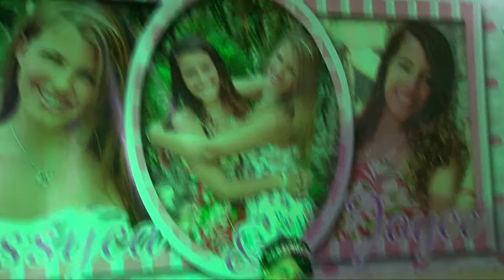Jessyca e Joyce 15 anos - nmds produções , Ellegance Hall